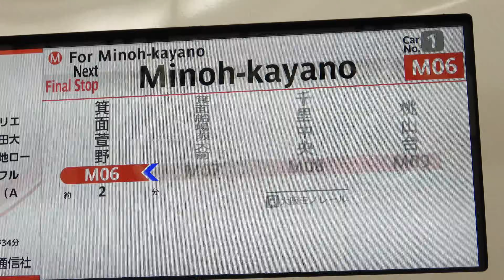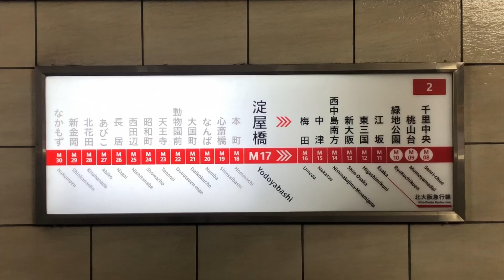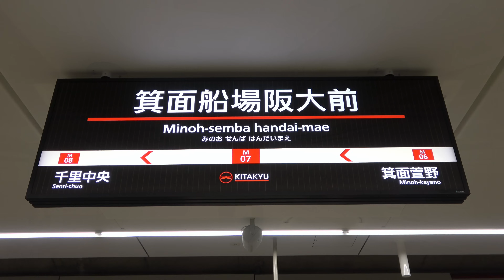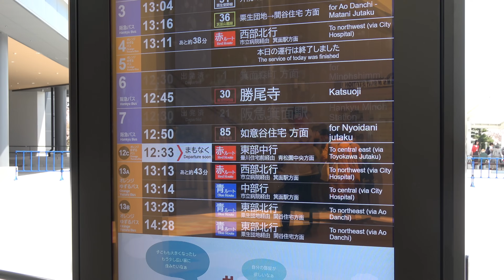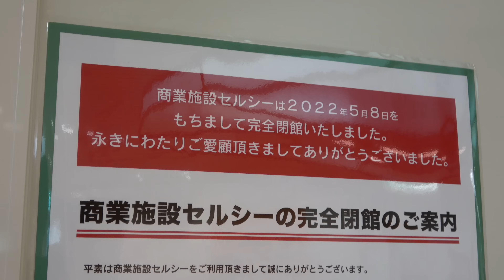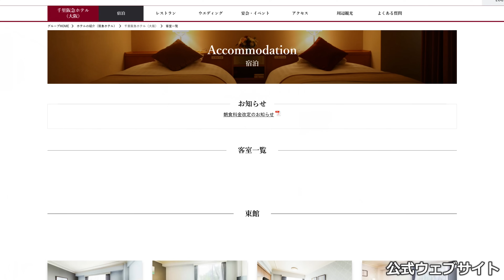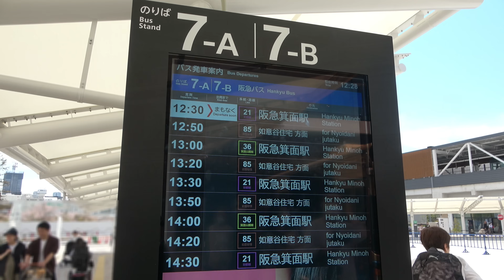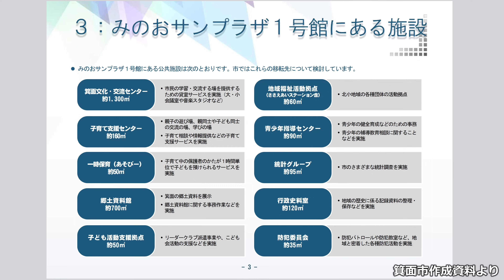【祝延伸】から始まる大バトル 主役を奪われた駅の逆転プランと、続々始まる再開発計画｜北大阪急行電鉄千里中央～箕面萱野間延伸開業・阪急箕面線箕面駅【小春六花】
●チャプター
0:00 オープニング
0:18 箕面萱野駅に向かいます
2:45 北大阪急行延伸の経緯
6:37 延伸に伴う変化
8:50 千里中央駅の様子
10:09 商業施設の衰退
13:41 再開発計画
15:11 箕面駅の変化

このチャンネルでは、鉄道の路線や駅、車両などを丁寧に解説しています。
全ての動画にYouTubeの字幕をつけているので、字幕オンでもご視聴いただけます。
首都圏を中心にしつつ、日本全国出張します。